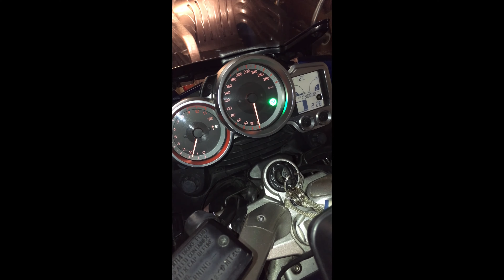Anlassen 2016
Erstes Anlassen der Effe 2016